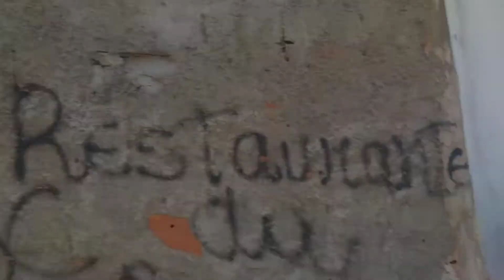Rlagos Notícias - Operação na Boca do Mato em Cabo Frio Civil e Militar